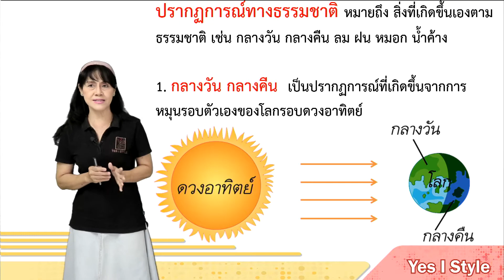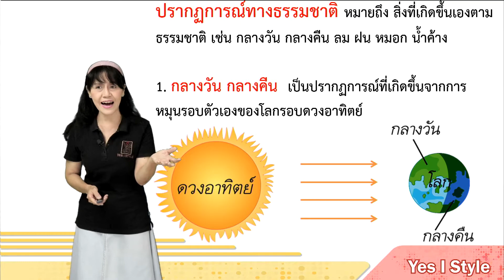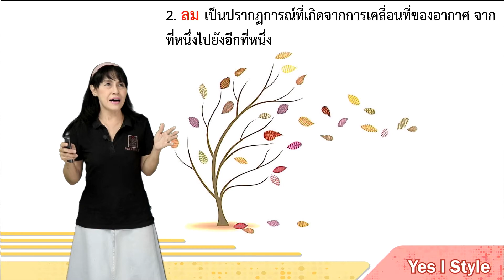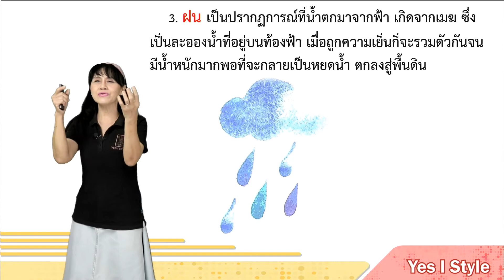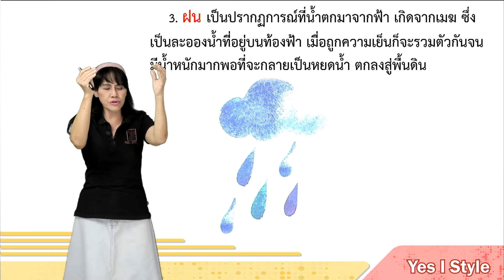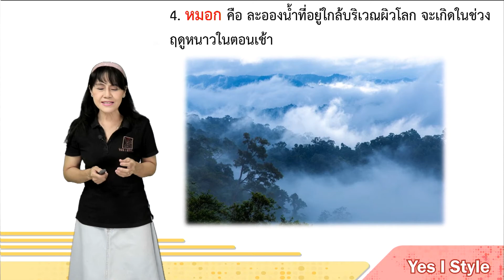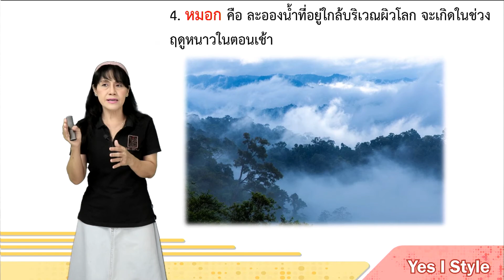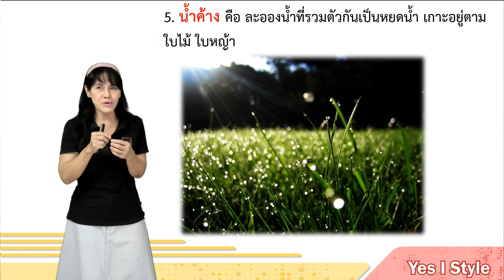สังคมศึกษา ป.1 ตอนที่ 32 ปรากฏการณ์ทางธรรมชาติ - Yes iStyle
สอนวิชาสังคมศึกษา ระดับชั้น ประถมศึกษา ปีที่ 1 ตอนที่ 32
เนื้อหา ปรากฏการณ์ทางธรรมชาติ โดยครู ตุ๊ก โศภิน

ปรากฏการณ์ทางธรรมชาติ หมายถึงสิ่งที่เกิดขึ้นเองตามธรรมชาติ เช่นกลางวัน กลางคืน ลม ฝน หมอก น้ำค้าง

สนใจสอบถามรายละเอียดเพิ่มเติมได้ที่
📍Line : @Yesistyle